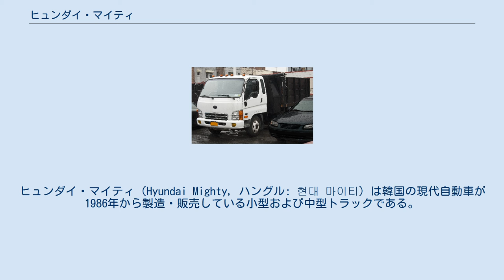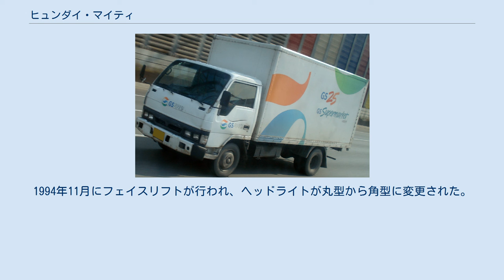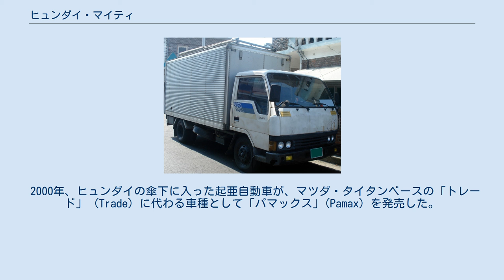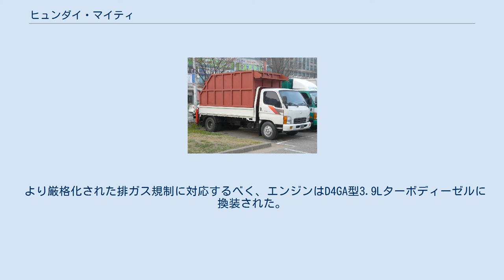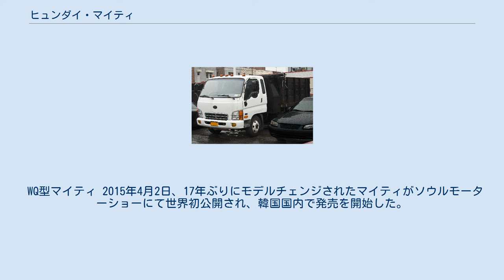ヒュンダイ・マイティ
ヒュンダイ・マイティ（Hyundai Mighty, ハングル: 현대 마이티）は韓国の現代自動車が1986年から製造・販売している小型および中型トラックである。
 初代マイティ（前期型） 初代マイティ（後期型） 1986年、マイティは韓国市場に導入された。
マイティは三菱ふそう・キャンターのリバッジ車であり、ベース車との相違点はブランドのエンブレムのみであった。
1987年にはアジアへの輸出が開始され、数年のうちに他の市場にも輸出された。
ヨーロッパでは東欧と南欧で販売された。
 シングルまたはデュアルキャブがラインナップされ、117PSを発揮する三菱製ターボディーゼルが搭載された。
当初は積載量2.5トンの車両が販売され、後に3.5トン車も加わった。
1994年11月にフェイスリフトが行われ、ヘッドライトが丸型から角型に変更された。
また、ABSがオプションで設定された。
 海外ではヒュンダイ・HDシリーズの一部となり、HD45、HD65、HD72などの車名で販売されている。
この車名の数字は車両総重量を示している（例えば45は4.5トン）。
 前期型（マイティⅡ、1998年-2004年） マイティⅡ ベーリング・LD15 1998年、2代目モデルが「マイティⅡ」として登場する。
マイティⅡは自主開発車であるが、プラットフォームは先代のマイティをベースにしている。
ともあれ、乗り心地は改善され、外観もより現代的に改められた。
キャブチルト可能なシングルまたはデュアルキャブという特徴はそのままであるが、3.5トンの積載量が可能となった。
エンジンはヒュンダイ自身の3.3Lターボディーゼルが搭載され、120PSを発揮した。
 2000年、ヒュンダイの傘下に入った起亜自動車が、マツダ・タイタンベースの「トレード」 (Trade) に代わる車種として「パマックス」(Pamax) を発売した。
パマックスはマイティⅡの姉妹車であるが、大幅に異なるデザインのフロントマスクが与えられた。
 これと同時期に、マイティⅡはABSが標準で設定され、運転席エアバッグがオプションで用意された。
 北米では、短期間であるが、マイティⅡはベーリング・トラック (Bering Truck) によって、デトロイトディーゼル製のエンジンおよびアリソン・トランスミッション製のオートマチックトランスミッションが搭載され、ベーリング・LDの車名で製造・販売された。
 マレーシアではイノコムが2007年3月からイノコム・HD5000として製造・販売している（後にAD3に改名）。
 後期型（eマイティ、2004年-2015年） eマイティ 2004年9月、大幅改良されて「eマイティ」として発売された。
外観は姉妹車のキア・パマックスをベースにエンブレムなど小規模な変更を加えたものとなった。
一方、パマックスの販売は打ち切られ、キアのトラックはボンゴのみとなった。
また、内装もダッシュボードが変更を受けた。
 なお、全幅の狭いナローボディ版は外観の変更を受けず、マイティQTと改名して継続販売された。
 より厳格化された排ガス規制に対応するべく、エンジンはD4GA型3.9Lターボディーゼルに換装された。
当初は147PSを発揮し、後に150PSに引き上げられた。
また、さらなる軽量化が行われて最大積載量が3.8トンの積載量を可能とした。
 2012年、車名を再び「マイティ」に戻した。
 WQ型マイティ 2015年4月2日、17年ぶりにモデルチェンジされたマイティがソウルモーターショーにて世界初公開され、韓国国内で発売を開始した。
 海外ではヒュンダイ・EXシリーズとして販売されている（一部地域ではマイティの車名で販売）。